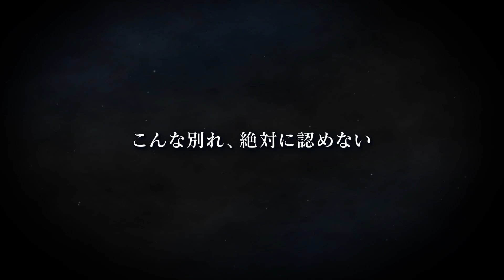【ラスバレ】メインストーリー一柳隊編イベント「誓いのリコネクト」開催ムービー【11/30開催】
スマートフォン向けゲームアプリ「アサルトリリィ Last Bullet（ラスバレ）」のイベント開催ムービーを公開！

富永真（CV:小泉萌香）がプレイアブルキャラとして登場決定！

誓いのリコネクトは【11/30】より開催予定！